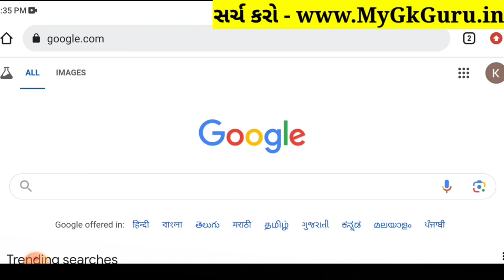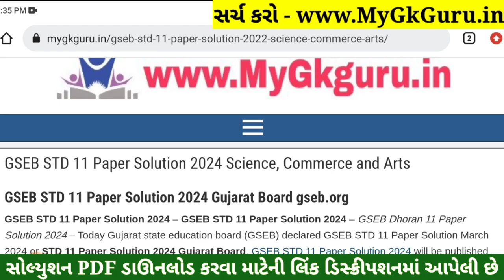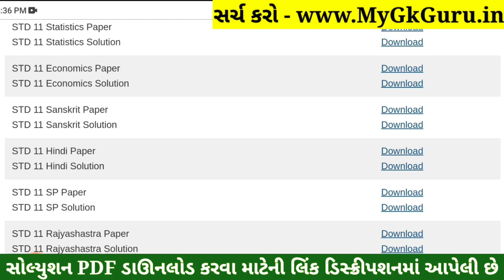STD 11 Hindi Paper Solution 2024 50 Marks, STD 11 Hindi First Exam Paper Solution 2024 October